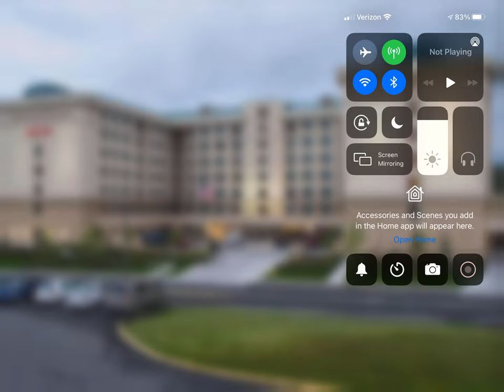Residence Inn Marriott Hotel In Bellevue, Washington!